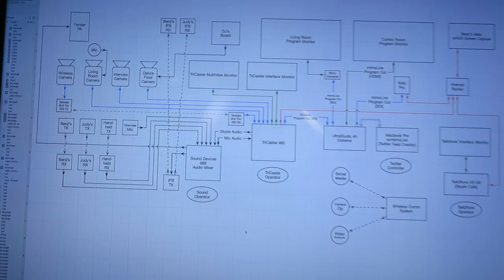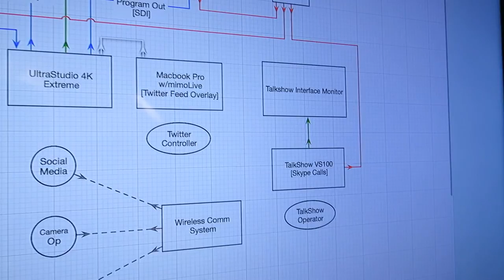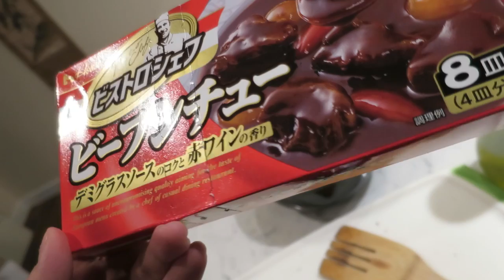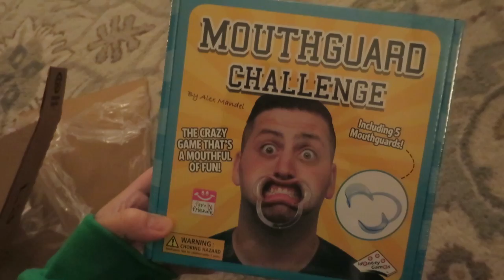The Day I Checked Out - Dancember 08, 2016 - ItsJudysLife Vlogs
Judy's Links

Benji's Links

Vlog Camera We Use:

Blendtec Blender